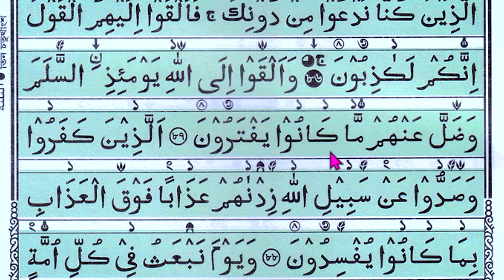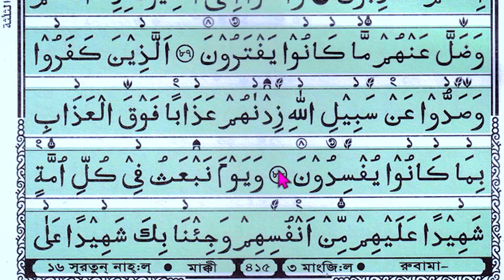কুরআন শিক্ষা ক্লাশ পর্ব ২৭২l শব্দে শব্দে কুরআন মাজিদ পড়া শিখুন খুব সহজে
কুরআন শিক্ষা ক্লাশ পর্ব 272 @HujurTv24